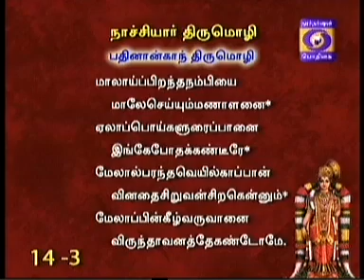NAALTHORUM NAALAYIRAM -Part 331 (09/03/2016) DR. M A Venkatakrishnan